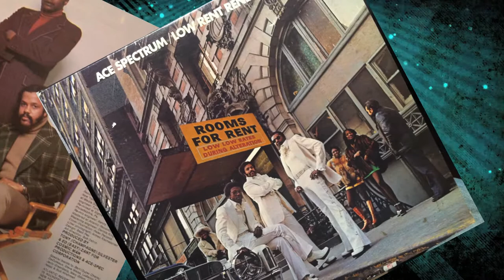Rudy Gay Music ..... The Journey Continues...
Rudy Gay was an original member of 1970's group Ace Spectrum (Atlantic Records).  After several years of not doing music Rudy Gay was again inspired to start creating music and has now released his new Album "Love Risin".